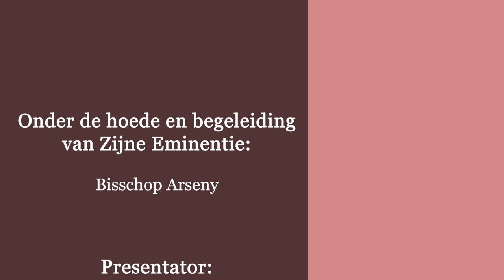التقدير المتبادل في الاسرة المسيحية - عدم التقدير يمكن ان يسبب انهيار الاسرة -كلمات التقدير مهمة جدا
صفات و فضائل الاسرة المسيحية -